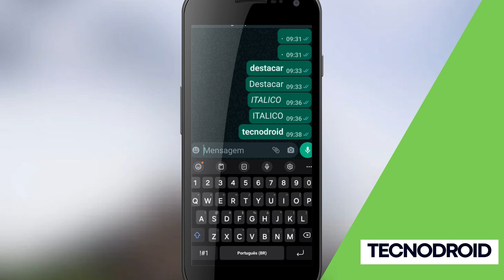TRUQUE no WHATSAPP - Mudar as letras